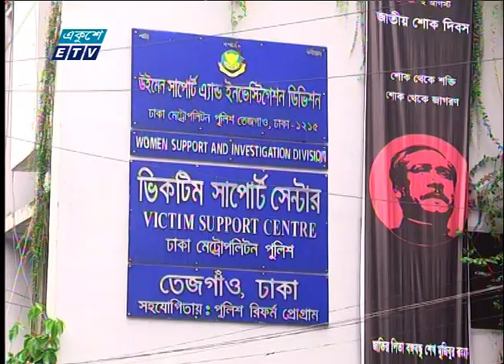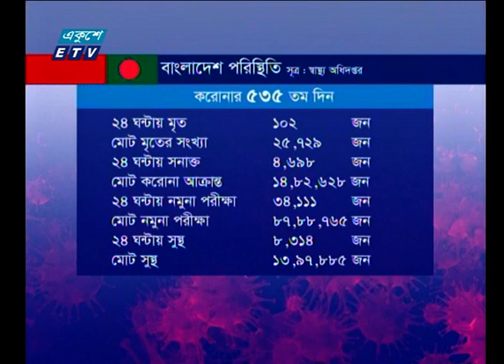01 AM News || রাত ০১টার সংবাদ || 27 August 2021 || ETV News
সময়: 01 AM News || রাত ০১টার সংবাদ || 27 August 2021
উপস্থাপক: ওয়াহিদুজ্জামান

২০০০ সালের ১৪ই এপ্রিল এটি সম্প্রচার কার্যক্রম শুরু করে। টিভি চ্যানেলটির খবরে নতুনত্ব ও অভিনবত্ব থাকার কারণে দর্শকদের কাছে বিপুল জনপ্রিয়তা লাভ করে। দেশ বিদেশের সর্বশেষ খবর, নাটক, সিনেমা, ডকুমেন্টারিসহ নানা খবর ও বিনোদনমূলক অনুষ্ঠান প্রচারিত হয় একুশে টেলিভিশনে।